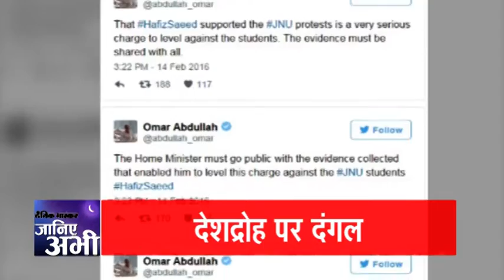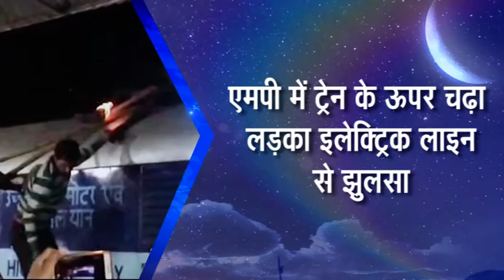News Bulletin Hindi || Dainik Bhaskar || 14th February 2016